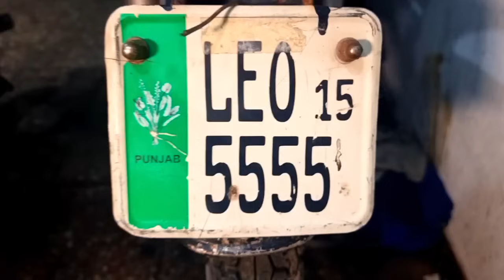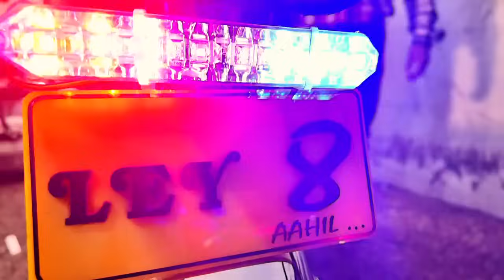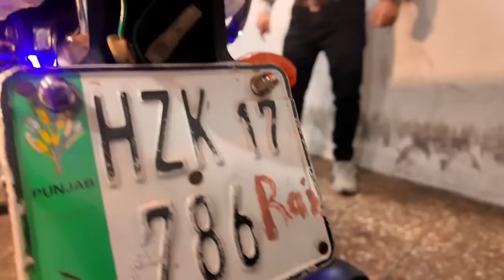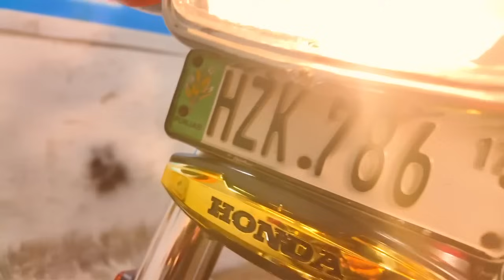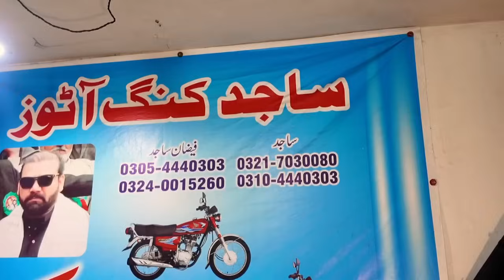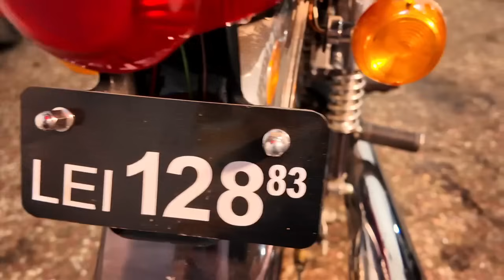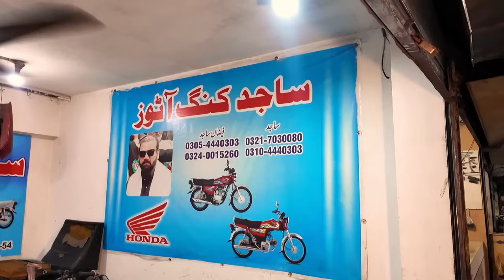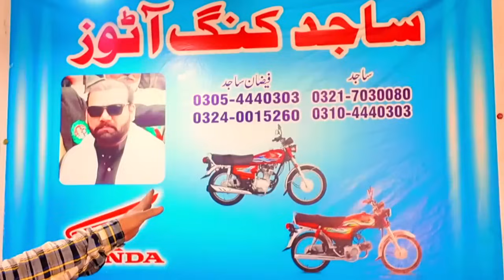VIP Number Honda125 For Sale Honda70 Used China Bikes Used Bikes for Sale Honda125 Down Model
Top Discount Offer Honda125 All Models Best Price Suzuki GS150 Honda70 Honda Pridor Road Prince70
Low Price Used Bikes Honda125 Honda70 Honda Pridor Suzuki GS150 Yamaha YBR125G Road Prince70 Sale
 CB150F
Best Priced Used Honda125 Honda70 Used Yamaha YBR125G Low Price Road Prince70 Used China Bikes Lhr
cheap_price_bikes
PTN Pak Today News سبسکرائب پلیز
Used Bikes on PTN Brings Cheap and Low Price Used Bikes Reviews from All Cities of Pakistan Used Bikes Market for our Viewers Subscribers
especially Honda125 Honda70 United70 Road Prince70 Cafe Racer Bikes Modified bikes Electric Scooty United Scooter100 Used Heavy Bikes New Sports Bikes from Used bikes Market Lahore Used Bikes Market Gujranwala,  used Bikes Multan market and Used bikes Market Rawalpindi